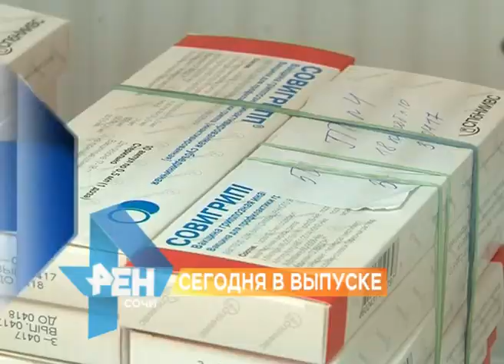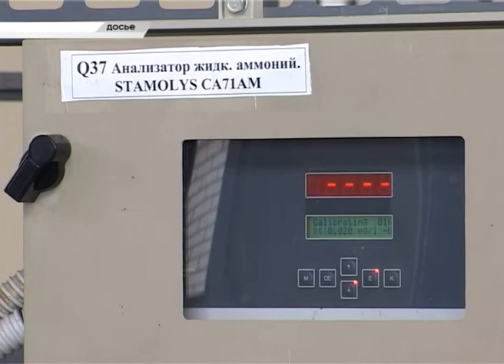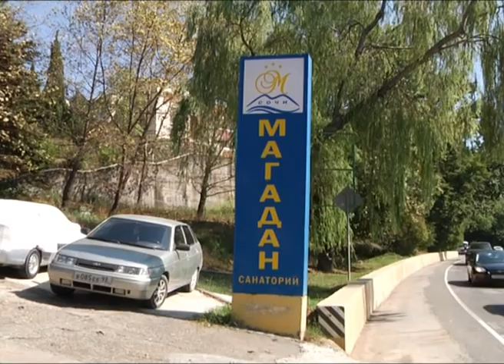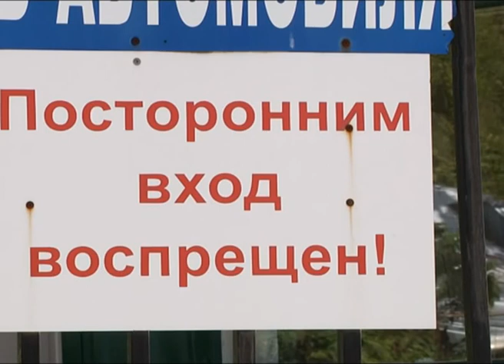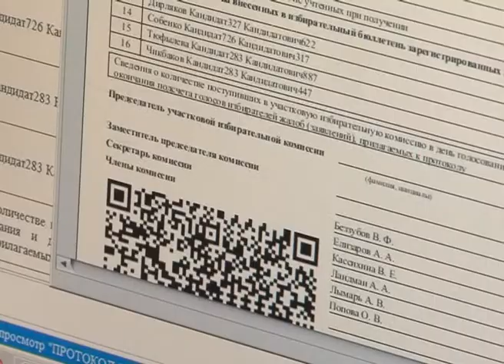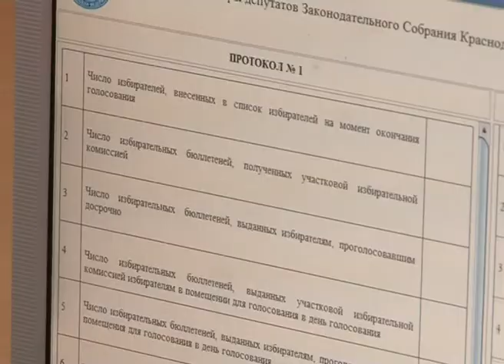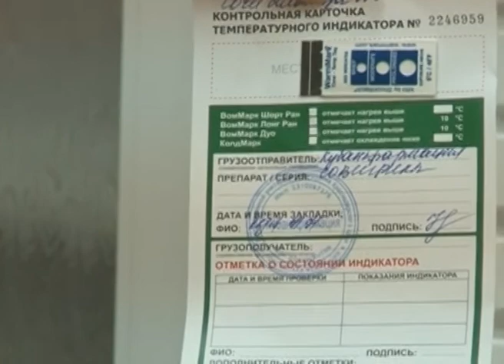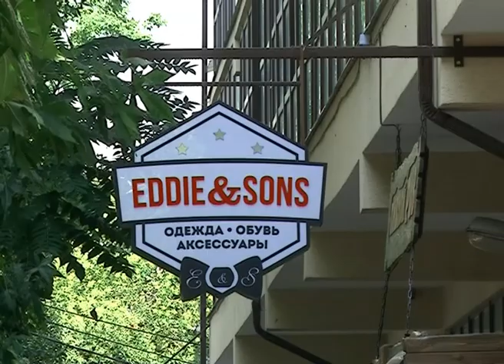Новости Сочи (Эфкате РЕН ТВ REN TV) Выпуск от 23.08.2017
Главные темы выпуска:

Быть готовыми к любым капризам погоды: такую задачу поставил губернатор перед главами городов и районов края.

В Лоо решен вопрос с канализованием тысячи домов. Точку поставили на совещании при главе города.

В Сочи привезли вакцину от гриппа. Пока только для взрослых. Уже сегодня она поступила во все поликлиники.

Сочинка Анастасия Ечевская завоевала бронзу этапа Кубка мира по самбо. В нем приняли участие действующие чемпионы крупнейших турниров.

Сочи. Новости.
Телеканал Эфкате.